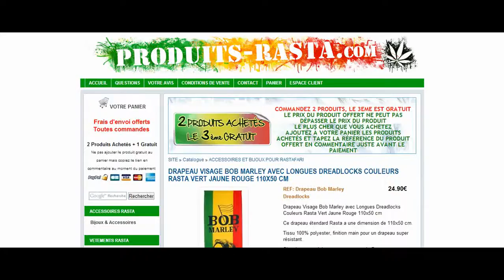DRAPEAU VISAGE BOB MARLEY AVEC LONGUES DREADLOCKS COULEURS RASTA VERT JAUNE ROUGE 110X50 CM